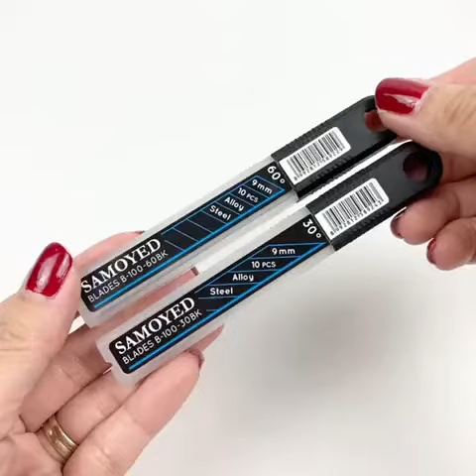Cutter Blades Samoyed B-100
ATK123 adalah Official Partner resmi dari brand Samoyed untuk penjualan di marketplace.

Blades Samoyed B-100 adalah snap-off blades (isi cutter yang dapat dipatahkan) kualitas premium untuk cutter 9 mm (kater kecil).

Terdapat 2 pilihan tipe blades berdasarkan sudut mata pisaunya yaitu 30BK (30 derajat) dan 60BK (60 derajat).

1 tube terdiri dari 10 buah mata pisau dari material alloy steel yang kuat, sangat tajam dan berwarna hitam (black series).

Spesifikasi Produk :
Bahan Mata Pisau : Alloy Steel (High Quality)
Sudut Mata Pisau : 60 / 30 Derajat (Silahkan Pilih di Varian Produk)
Ukuran Mata Pisau : 9 x 85 x 0.35 mm
Warna Mata Pisau : Black
Ukuran Tube : 109 x 16 x 10 mm
1 Tube isi 10 Blades (Mata Pisau)

Spare Blades untuk Cutter Samoyed CU-300BK